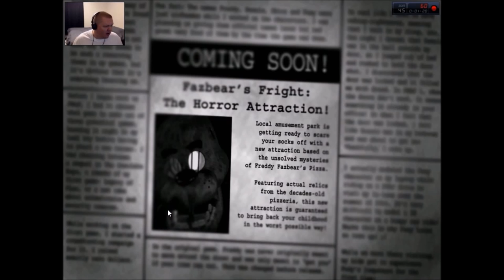HEAT SINKS: ARCADE - FIVE NIGHTS AT FREDDY'S 3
IT'S HERE! Watch as I take on Five Nights at Freddy's 3 nights 1 and 2. I get scared badly at one point, darn Balloon Boy! Thanks to Markiplier for making me realize the game was out!